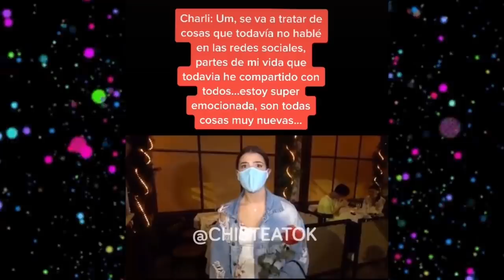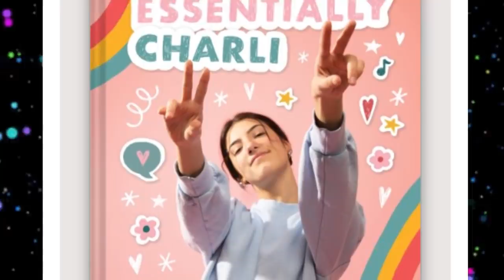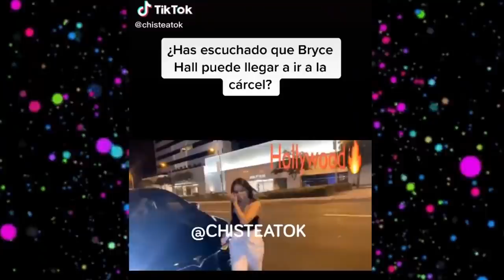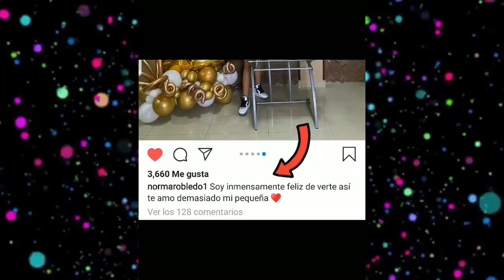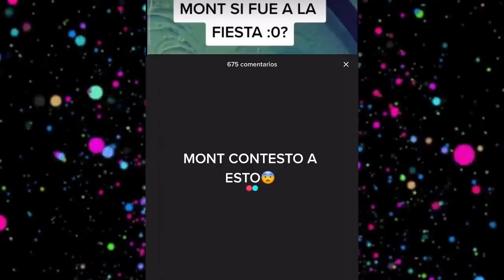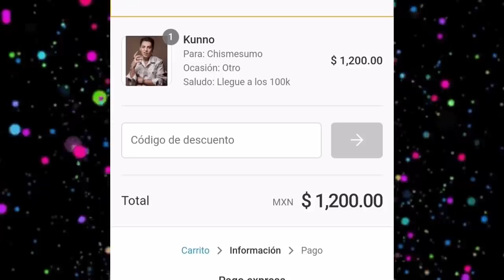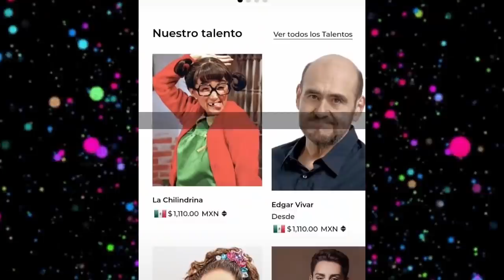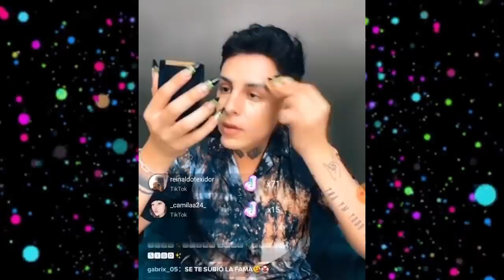CHISMESUMO#16 KUNNO cobrando saludos LIBARDO se sincera MONT PANTOJA nos mintió? Defienden a DARIAN